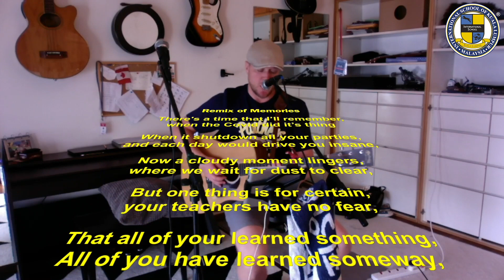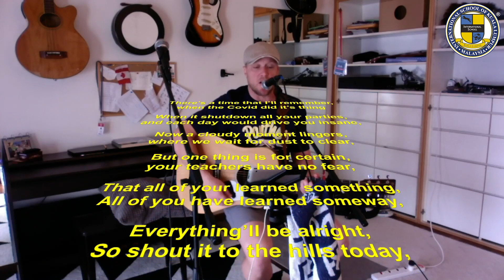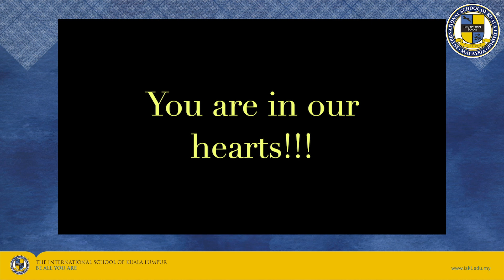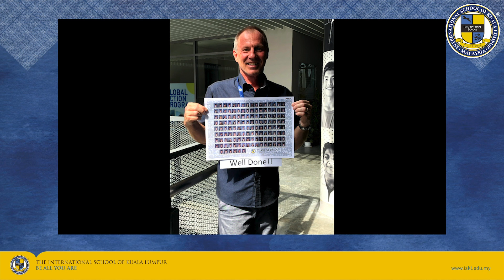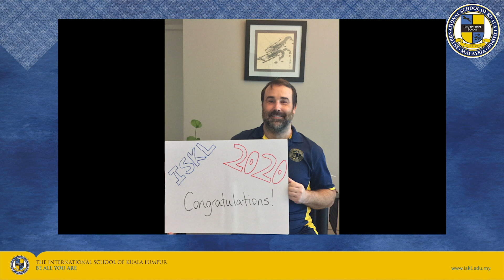Bonus Features - 2020 Virtual Graduation Ceremony | The International School of Kuala Lumpur (ISKL)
Enjoy these extra goodies prepared by ISKL's faculty and staff. Congratulations on your graduation, Class of 2020! Best wishes for your future.